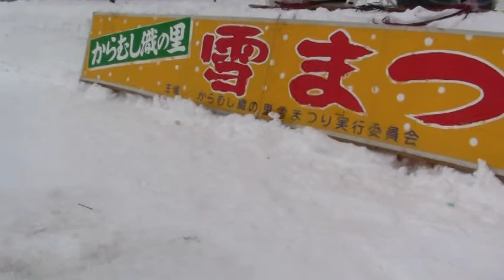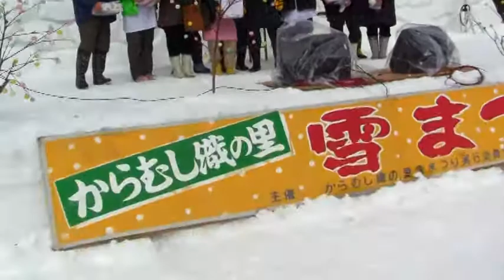第２９回 からむし織の里雪まつり ８ 2012.2.19